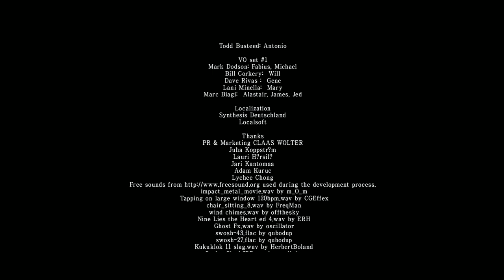[공포게임] 악마의 아들이 된 소년 루시우스 #07 두가지 엔딩 (LUCIUS)｜왓섭! GAME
★게임정보★
1966년 6월 6일, 미국의 한 대저택에서 한 남자아이가 태어난다. 이름은 루시우스(Lucius). 여섯 번째 생일 파티를 하고 잠든 밤, 그의 진짜 아버지 루시퍼가 루시우스를 방문한다. 그는 온 세상을 지배하기 위해 루시우스에게 초능력을 주면서 모든 저택의 사람들을 죽이도록 명령한다.

최초 출시일: 2012년 10월 26일
장르: 서바이벌 호러
개발: Shiver Games Ltd
플랫폼: 마이크로소프트 윈도우
출시: Shiver Games Ltd, Lace Mamba Global